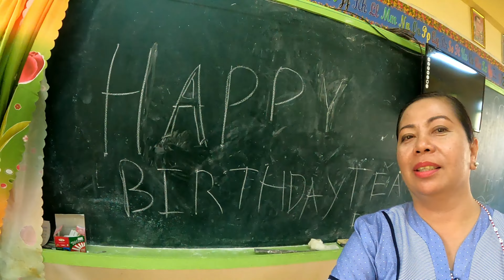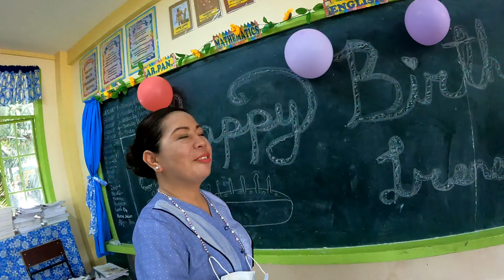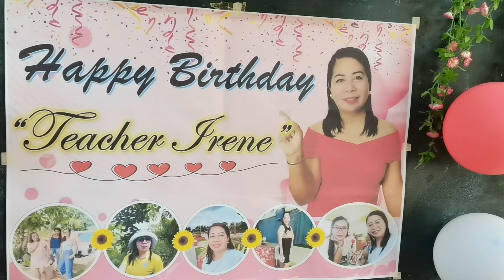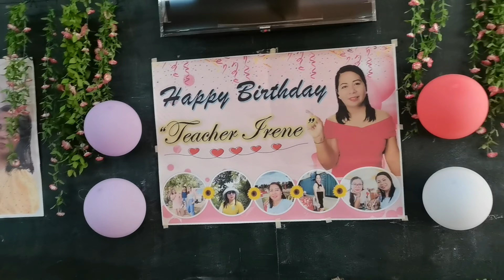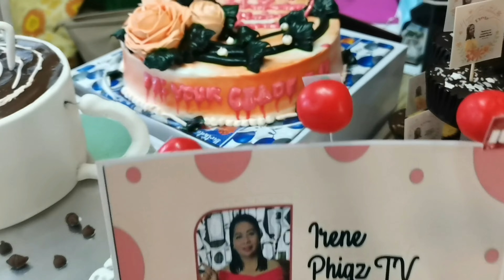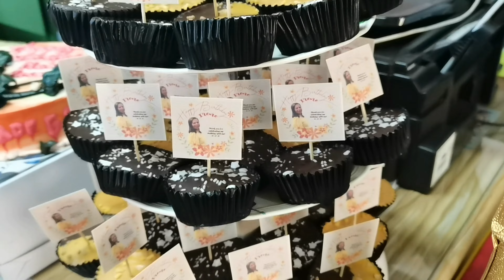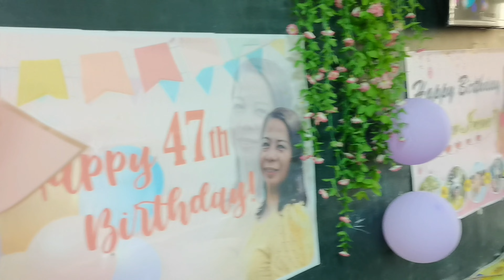IRENE PHIQZ TV's SIMPLE BIRTHDAY PARTY / Irene Phiqz TV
It is the official channel of Irene Piquero, a public school teacher and a Youtube content creator.  Mostly the content for this channel are "Laag" which mean travel . If you want to learn more videos related to cooking, planting ornamental plants and fruit trees, garden ideas, kinds of ornamental plants and the like.

My friends let's just enjoy vlogging to relieve stress.

Relax, enjoy and savor the moment.  Stress Relieved..